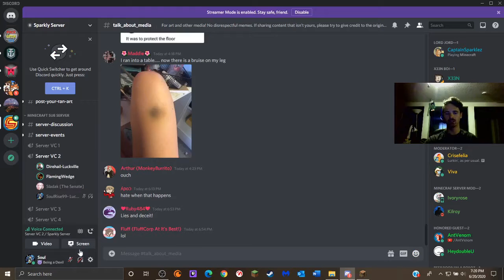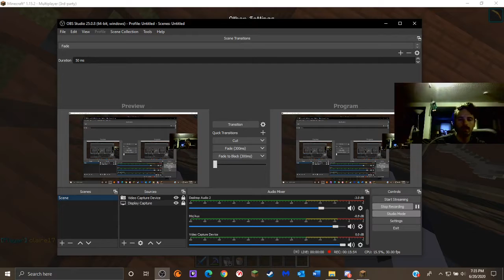Minecraft: Sparklez Sub Server #47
If you want to play on CaptainSparklez Sub Server, here are the steps.

1. Either sub to him on Twitch or become a member on his YouTube

2. Link either one or both to your Discord

3. Go to the link to access the Discord and the Minecraft server

4. When trying to join the Minecraft server, send the pin you get to the WhitelistBot and you can play with me